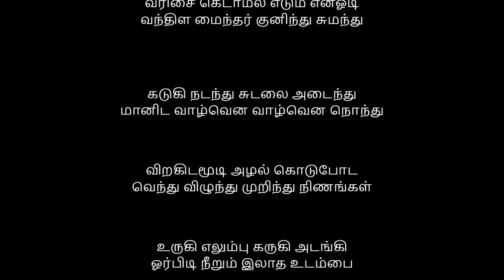Oru Mada Maathum - HQ Audio - ஒரு மட மாதும் - Pattinathar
பிறப்பும் இறப்பும்...
மனித வாழ்வு சுழலை ஐந்து நிமிடத்தில் சொல்லும் பாடல்.

Movie - Pattinathaar,
Singer - TM Sounderrajan.